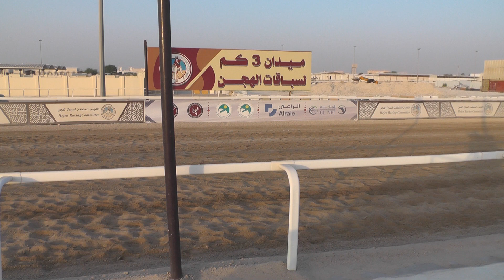💥 ش7 بكار / سرابة / كردي محمد المنخس (سباق الاصايل الأسبوعي للحقايق 30-8-2024) ت 3:06:28